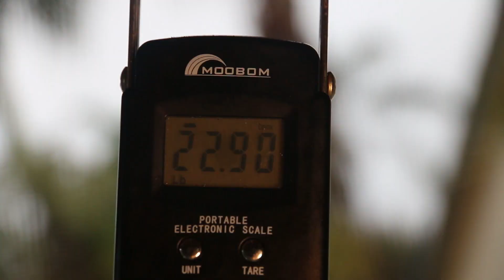OORAH! Tuna Fishing Trip Gets MESSY with US Marine!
Blackfin tuna fishing video! Florida fishing girl goes offshore saltwater fishing with her brother a United States Marine. Deep sea fishing for pelagics and Connor catching his new PB aka Personal Best fish, Giant tuna! Filleting & checking the stomach too!⇊CLICK BELOW FOR MORE INFO & LINKS⇊

▬▬▬▬▬▬▬ DARCIZZLE APPAREL ▬▬▬▬▬▬▬
Pick up some official Darcizzle apparel & help support our production!

6:00pm. 6.5.18